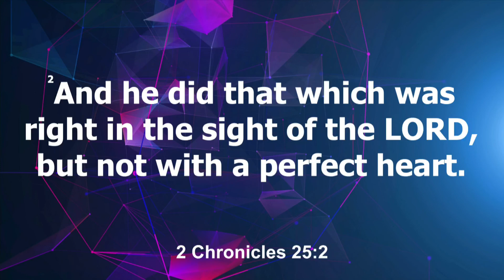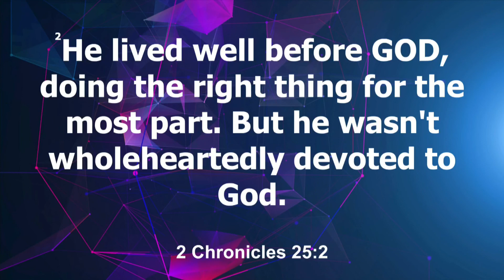Keeper of the Vineyard The Spirit of Apathy 02152023